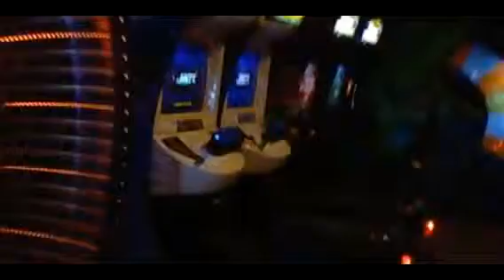Special Olympics Dubuque 2016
Go watch his Channel to ThomasFan156 Veasey because he also recorded it to Special Olympics